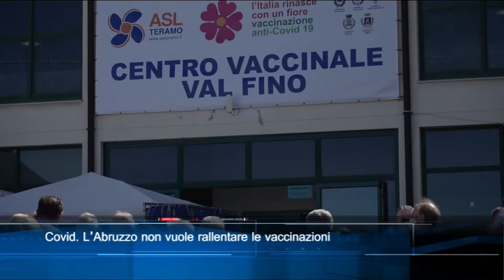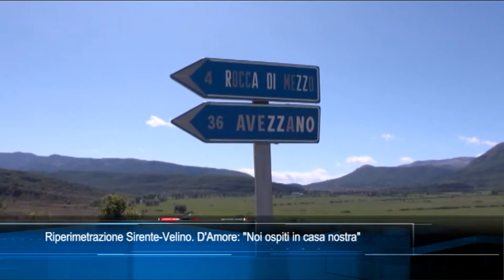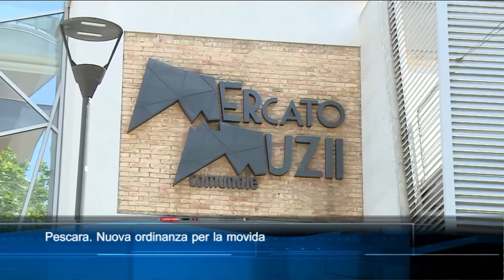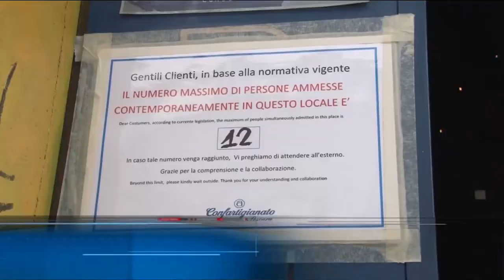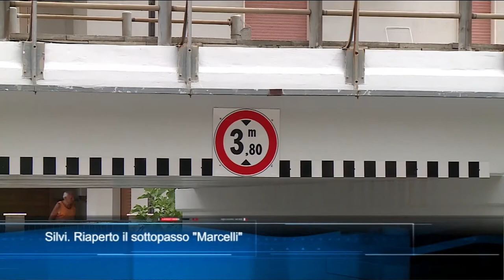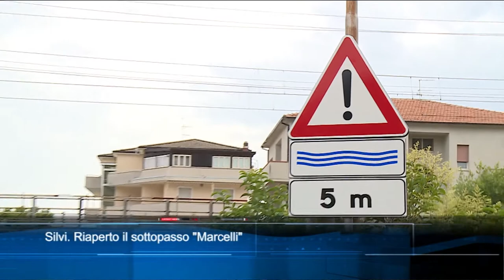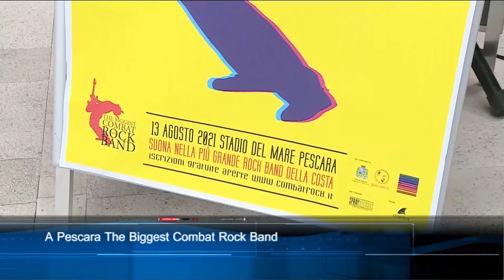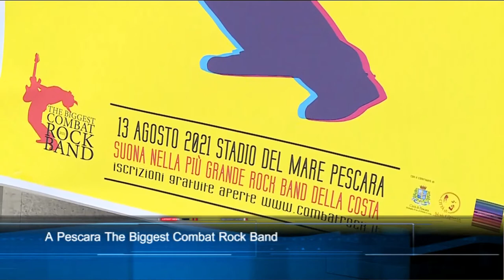TgSei edizione delle 19 di martedì 27 luglio 2021